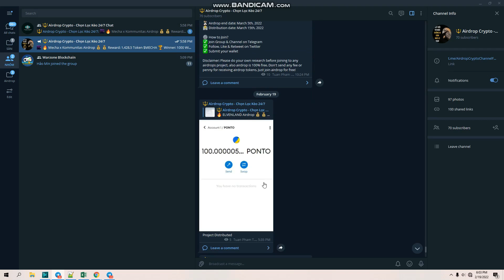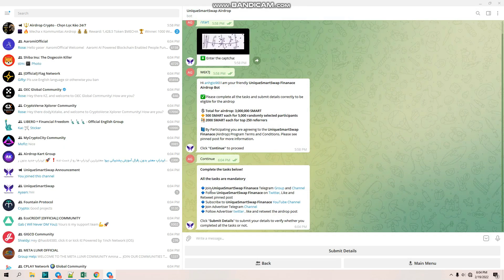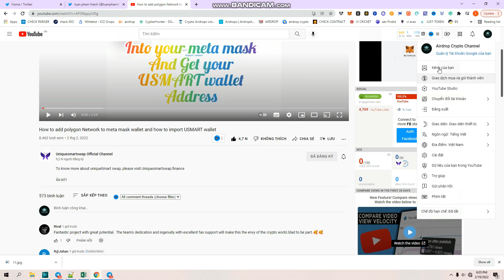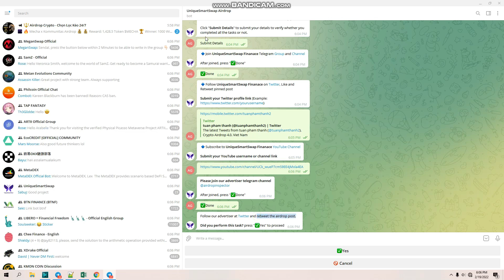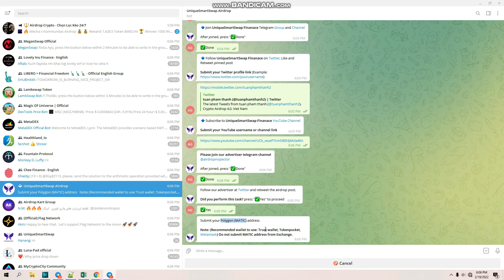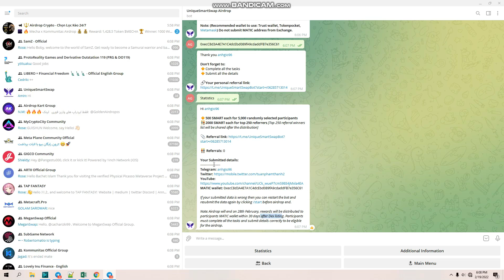Nhận 500 Token $SMART Miễn Phí | Dự Án UniqueSmartSwap 💥 Mạng Matic || TuanCalm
Nhận 500 Token $SMART Miễn Phí | Dự Án UniqueSmartSwap 💥 Mạng Matic

⏳ Két Thúc: Ngày 28 Tháng 2
🏦 Phân Phối: Sau 1 Tháng Khi Dự Án List Sàn